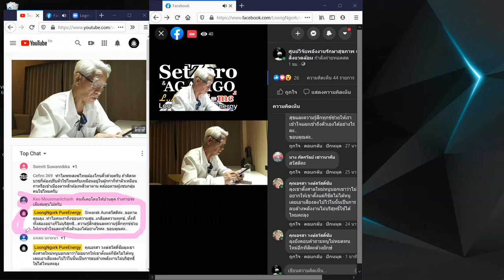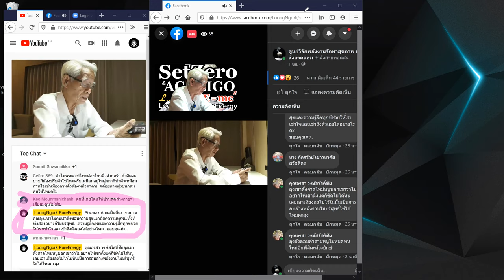สนุกไม่ไช่ความสุข/หุ้นส่วนความคิดพิชิตความเข้าใจกันไหม่ I ภาษาลุงหงอกกิ๊กก๊อก I 11พย63 I 24Hrs